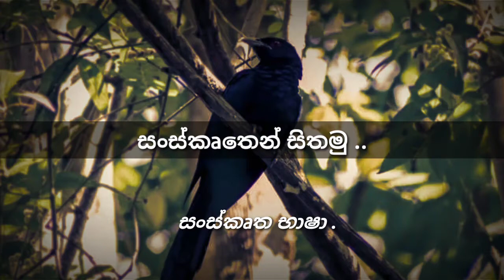සංස්කෘත භාෂා . කෝකිලා: 🌿 Sanskrit Language Study in Sinhala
සතතාබ්‍යාසය මෙන්ම සස්කෘත අද්‍යණයද වෙදකම් හදාරන්නට පමණක් නොව ලෝකය දකින්නන්ටද මහත් මෙහෙයක් අඩු වචන මගින් ත්‍රීර්ව සිතීමේ හැකියාවද පවති. හෙළ වෙදැදුරු රජ බුදුදස් නිරිදා ද වෙදකම් ලියූ පොත් සකුබසින්ම ලියා තැබුවේ මන්දැයි විමසිලිමත් වීම වටී/// It is clear that not only the world but the entire universe was created by the combination of wind, fire and water. Moderns see it as solid, liquid, air. This language, which is over 5000 years old, is very beautiful, so let's learn it, this language is very helpful for medicine. I am a Sinhalese from Sri Lanka.